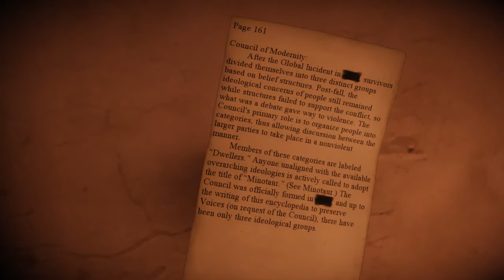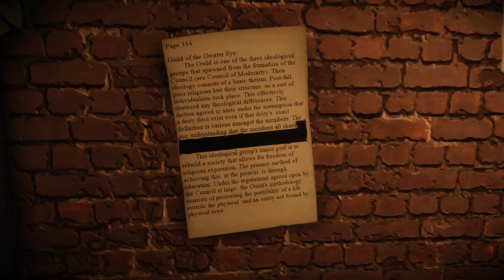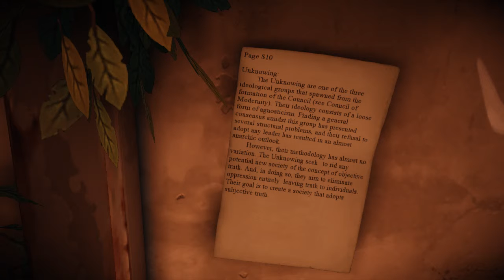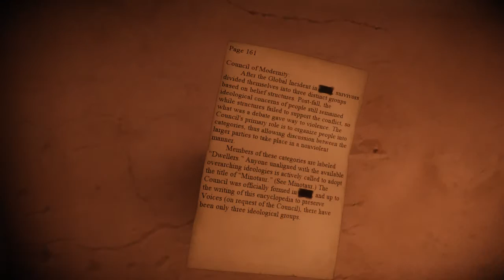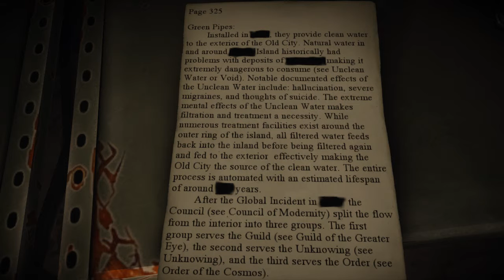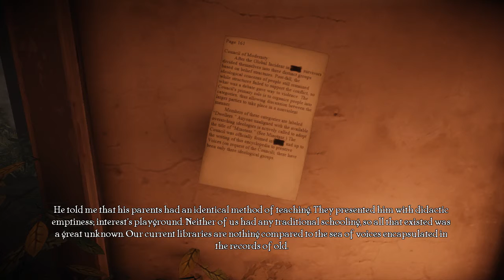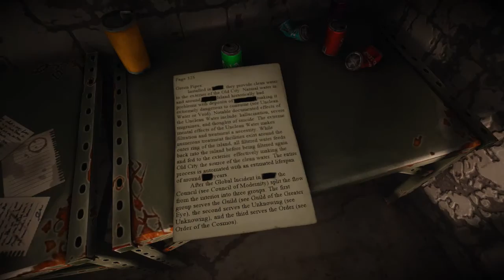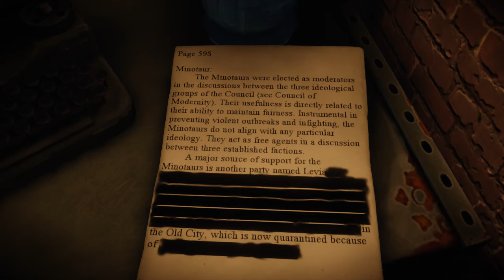Sil silently plays: The Old City: Leviathan - #05 - Chapter 05: My Dream